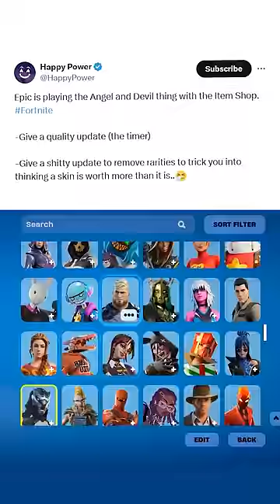Fortnite Has REMOVED Skin Rarities